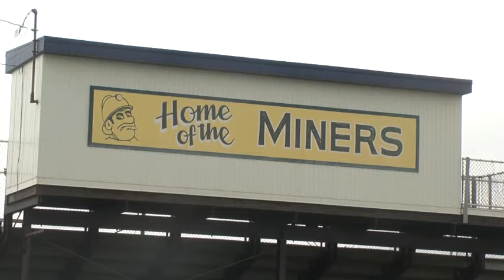City wants community input for their master plan